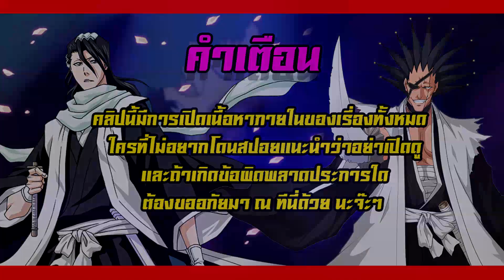NO.2 บารากัน ลุยเซนบาร์น - ราชาผู้ถูกชิงบัลลังก์แห่งฮูเฮกูมุนโด้ (Barragan Luisenbarn)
สามารถเข้ามาพูดคุยกับผมได้ที่...

สนับสนุนรายการได้ที่ ...
► ธนาคารกสิกรไทย นาย อรัญ โทนเสนาะ